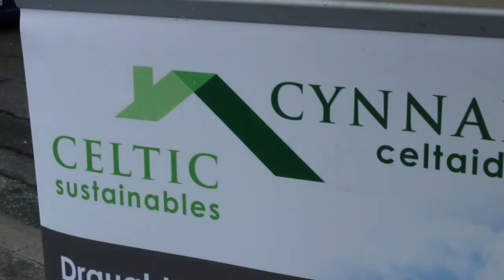St.Dogmaels Local Producer's Market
A short film about the local producer's market in St Dogmaels.
Just next to the Abbey in St Dogs, the market runs every Tuesday from 9am till 1pm.